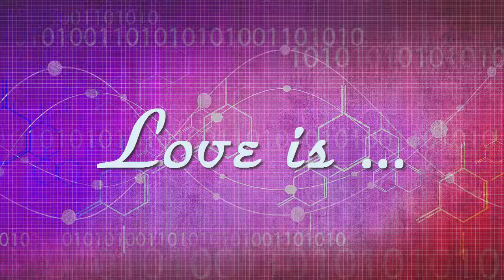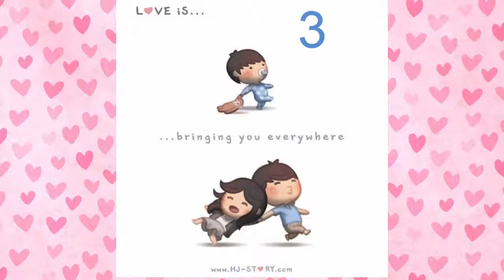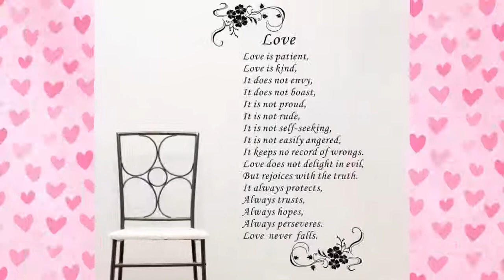Love is ...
A Cute video for lovers.